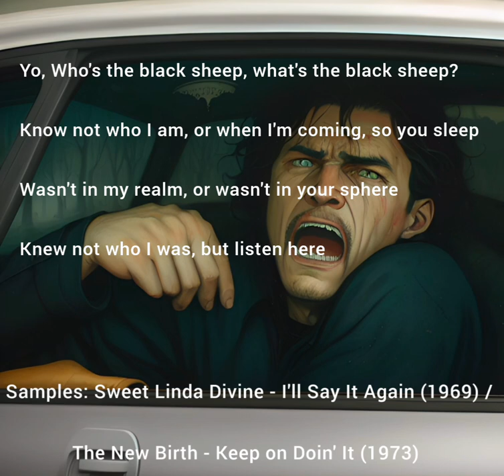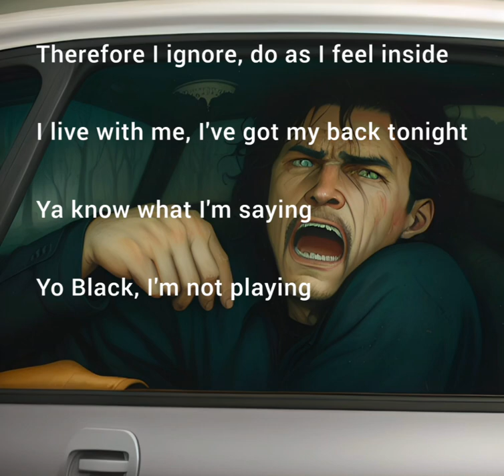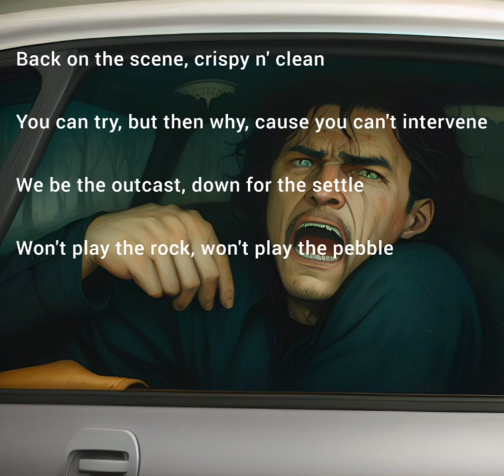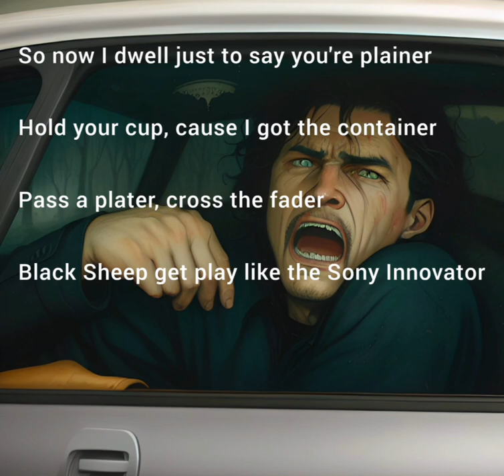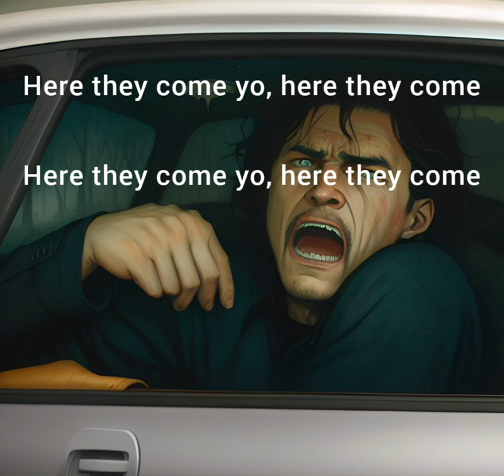Transformers Rise of the Beasts Black Sheep The Choice is Yours police chase theme music song lyrics